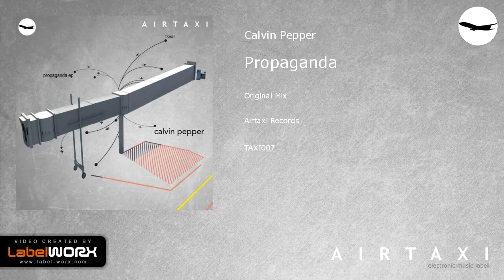Calvin Pepper - Propaganda (Original Mix)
Propaganda EP from Calvin Pepper